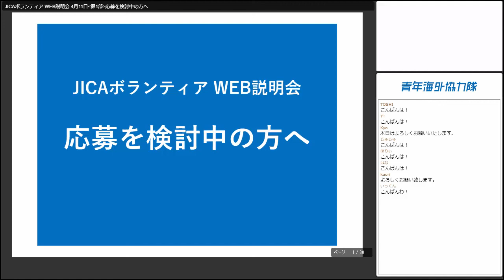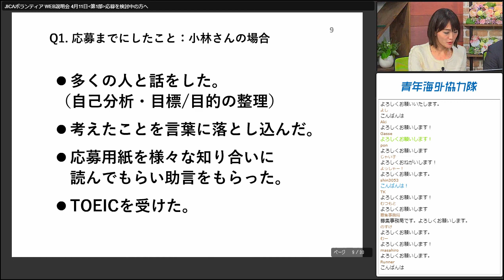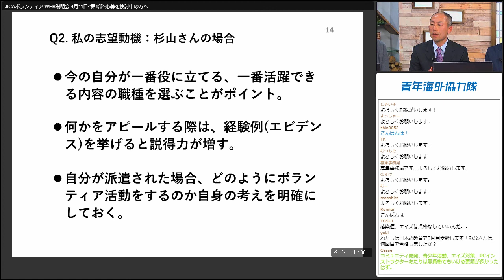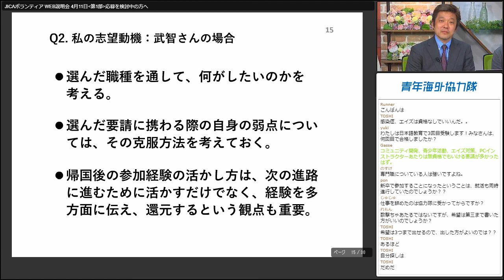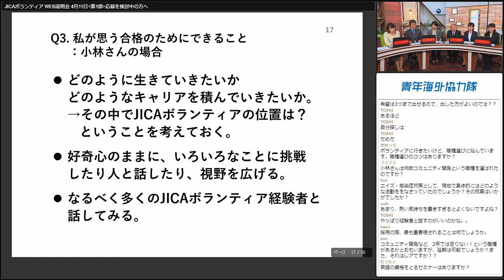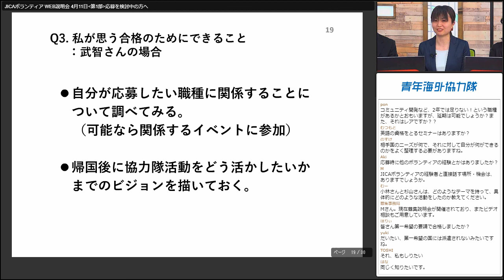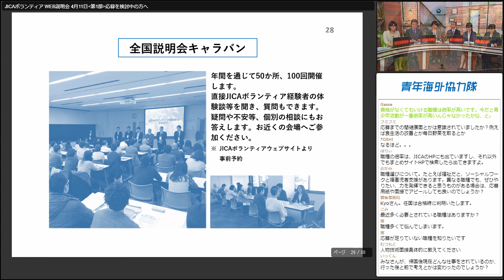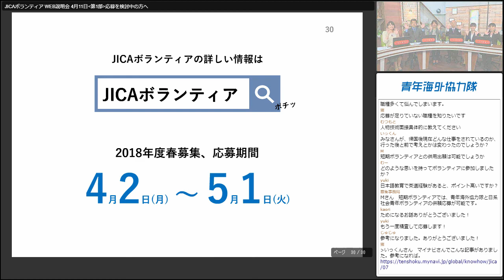WEB説明会Vol.3 【応募を検討中の方へ】実際に応募をする方必見（2018年4月11日配信）